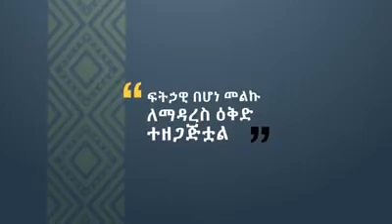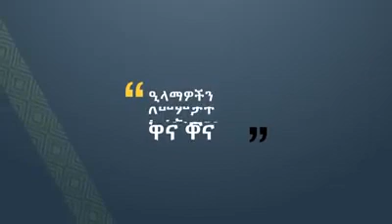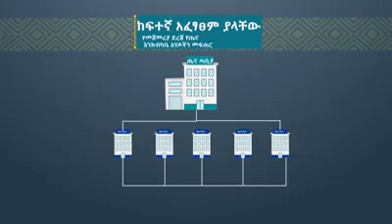Ethiopian MoH HSTP